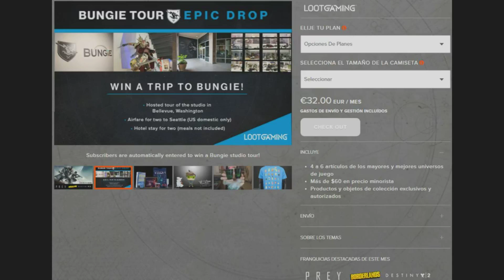Destiny 2 - ABRIENDO 10 ENGRAMAS LUMINOSOS!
Hola a todos guardianes & bienvenidos de vuelta a Destiny 2 donde hoy abriré 10 engramas luminosos que tenia acumulados cruzando los dedos por buenas recompensas y demostrando que tipo de recompensas puedes esperar de 10 de estos engramas, espero que os guste y os sirva de ayuda! :D

Destiny 2 - Fechas Incursion y Las Pruebas de los Nueve! Como se subirá de Nivel & Más!

Destiny 2 - Leviatan Visto en el Juego! Oryx! Las Pruebas de los Nueve! Auras! Nuevo Criptarca!

Destiny 2 - ABRIENDO 10 ENGRAMAS LUMINOSOS! RECOMPENSAS EXÓTICAS!